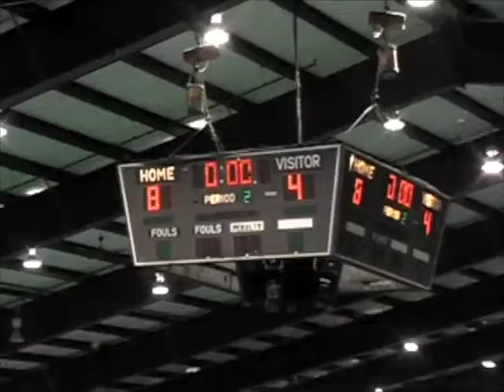Serbs vs SRPSKA.m4v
Metro League action at the Odeum in Villa Park. First place United Serbs vs SRPSKA.